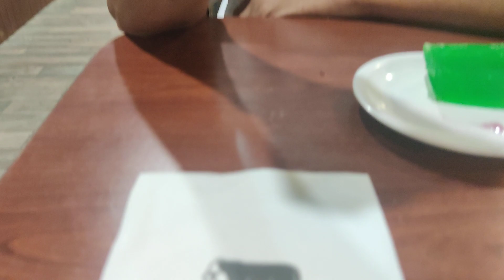Y para terminar el buffet ahora el dulce postre, Cotidiano399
Un buffet que tiene de todo y muy bueno en Moreliam
Acudimos a un conocido buffet de la ciudad de Morelia del cual se afirma es el mejor de nuestro país.
¿Será cierto, usted que cree?
Vea el vídeo y sabrá la respuesta, pero será mejor que vaya y compruebe por si mismo.
Saludos y buen provecho desde la capital de Michoacán.